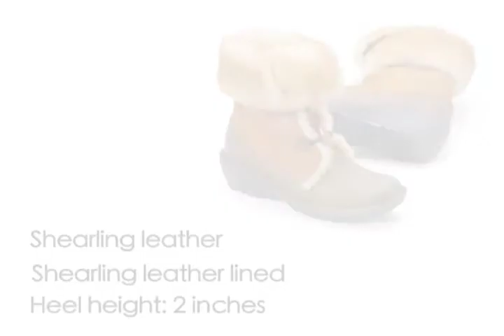Womens Boots, Born Boots, Born Telly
A cozy toggle boot with an invitingly plush, warm shearling lining.

    * Shearling
    * Shearling lining
    * Lightweight rubber outsole
    * Plastic shank
    * Opanka hand-sewn construction
    * Approximate shaft height: 8 3/4 inches
    * Approximate shaft circumference: 12 1/4 inches
    * Heel Height: 2 inches